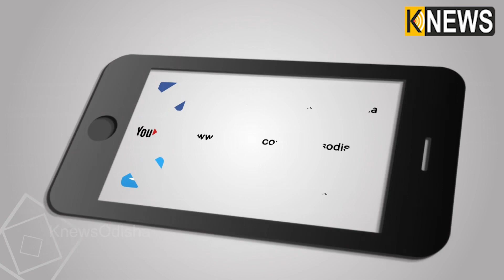ଅପରିଷ୍କାର ପାଇଖାନା ଓ ବେସିନ ସଫା କଲେ ଜ୍ୟୋତିପ୍ରକାଶ ପାଣିଗ୍ରାହୀ || Knews Odisha